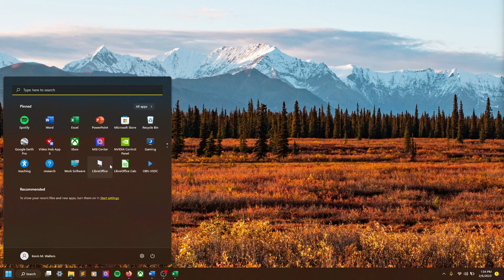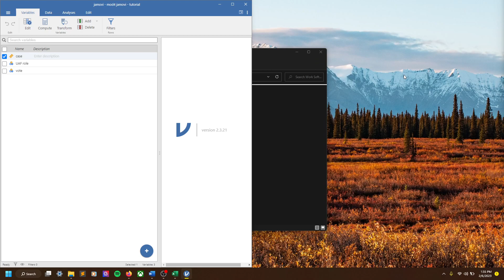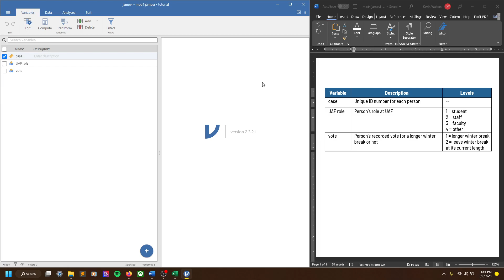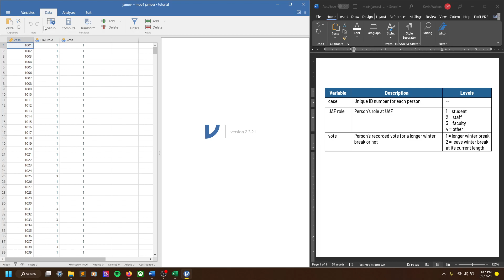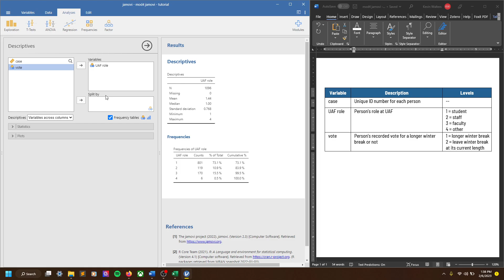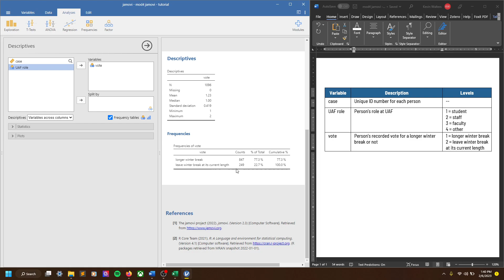jamovi | Variable Descriptions and Levels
In this video we'll walk through how to add descriptions and assign levels to variables in jamovi.